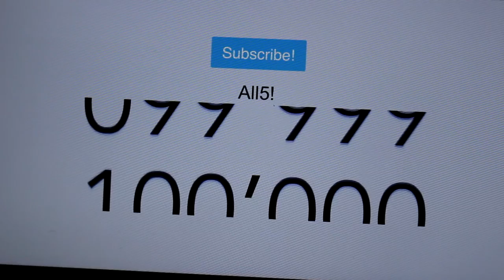5 Reality Stars That Went To Prison!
Today reality TV is a big thing.
You only have to flick through the TV listings to see a large selection of reality TV shows available for you to watch.
With the stars of these shows making all of their personal business public, it's only a matter of time until one of them slips up.
So in this list ill be showing you 5 Reality TV Stars Who've Been To Prison!

5) Amber Portwood
Amber first came to the worlds attention when she appeared in the MTV hit show Teen Mum.
Amber was a self declared party girl & her struggles to parent her daughter Leah & maintain a good relationship with her partner Gary were heavily documented on the show.
In December 2011 Amber was arrested for a Class D felony for possession of a controlled substance.
At the time she was already on probation due to a domestic violence incident.
Due to the violation of her probation Amber was held until January 2012 where she entered a guilty plea.
She was issued with  a 5 year suspended sentence & released.
However she continued to violate the conditions of her probation & on June 2012 she began to serve her 5 year sentence.
In December 2013 it was revealed Amber had been released due to good behavior & since then she has been off drugs & alcohol & working well with her ex Gary to be a good mum to Leah.

4) Bobby Brown
Although better known for his music & being the ex husband of the late Whitney Houston,
Bobby had his own reality show back in 2005 called ' Being Bobby Brown'.
Bobby is hardly a law abiding citizen having being arrested on several occasions for a wide range of offences such as drink driving, possession of drugs &  missing child support payments.
His most recent incarceration was in 2013 where he pleaded no contest to suspicion of driving under the influence of alcohol.
He was jailed to do 55 days which he served a whole 9 hours.

3) Apollo Nida
One of the more significant jail terms served on this list goes to Apollo Nida.
The husband of 'The Real Wives Of Atlanta Star' Phaedra Parks.
Apollo is currently serving an 8 year sentence for cashing stolen cheques & laundering more than $2.3million through fake bank accounts.
You would hope that he has learnt a lesson & kept his head down while in jail but earlier this year he was caught with  a cell phone that someone smuggled in for him & he had been using it to call friends & family from his jail cell.
Officials weren't too happy & transferred him to a maximum security jail where he is expected to spend 18 months & faced with stricter rules.

2) Paris Hilton
Despite being a successful business woman & reality TV star, Paris has had numerous run ins with the law.
In 2010 alone she was escorted by the police from a football match after being accused of smoking marijuana.
Later that year she was also arrested for cocaine possession.
However it was actually in 2007 that she served a whole 5 days in jail for violating probation.
She was initially jailed for 45 days but due to medical issues she was allowed to serve the remaining 40 days at home as well as wearing a monitoring tag.

1) Jenelle Evans
And I'm rounding off today's list with another Teen Mom!
Although she hasn't spent significant time in jail, with the amount of times she's been arrested & released after posting bail I felt that Janelle was a reality TV star worthy of  making it onto this list!
Starting late 2010 Janelle was arrested for breaking & entering as well as a drugs charge & was placed on probation.
From then on it's been a constant occurrence of being arrested, posting her bond, being released & then doing it all over again!
She seems to have kept out of trouble since 2015 although earlier this year she was served papers for cyber stalking.